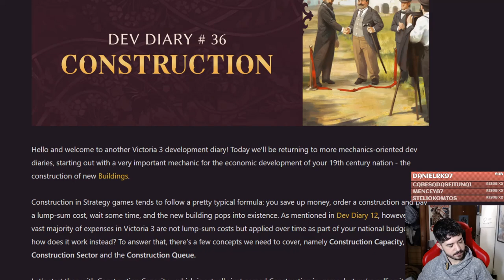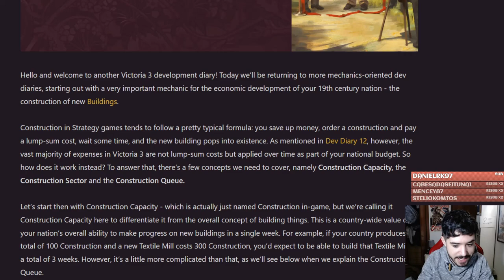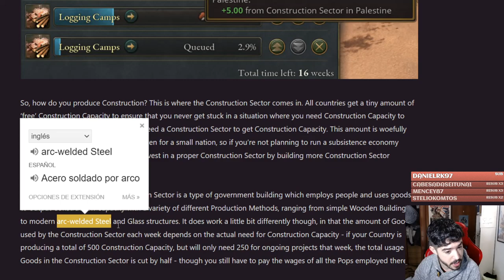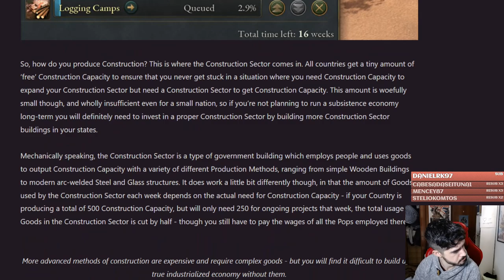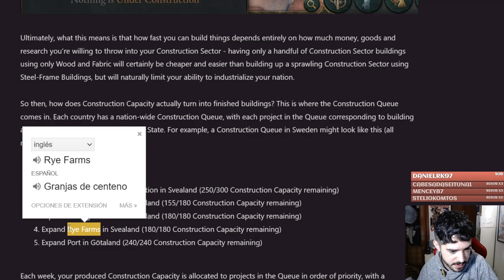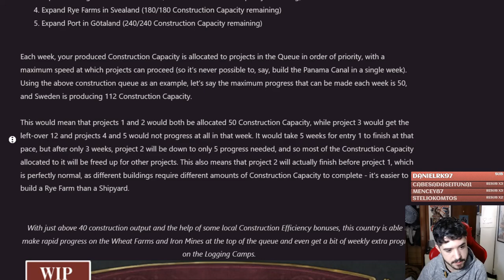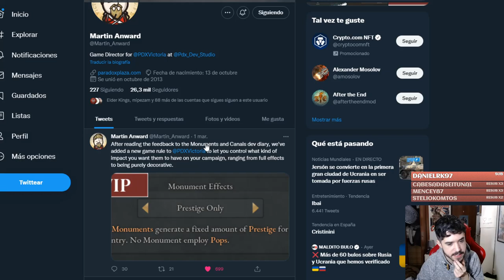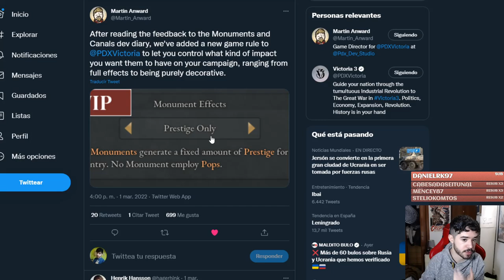La CONSTRUCCIÓN en VICTORIA 3 - Nuevas Mecánicas y Capacidades